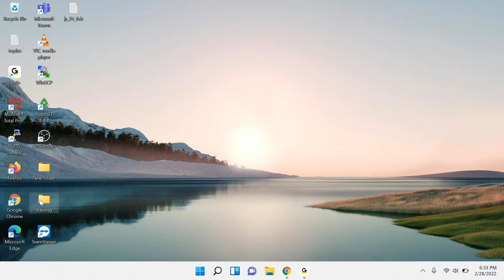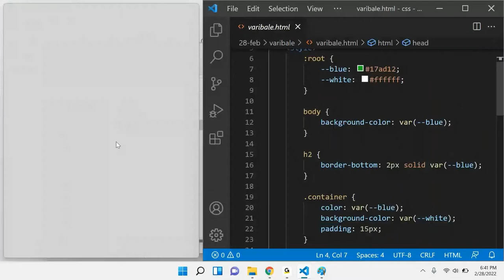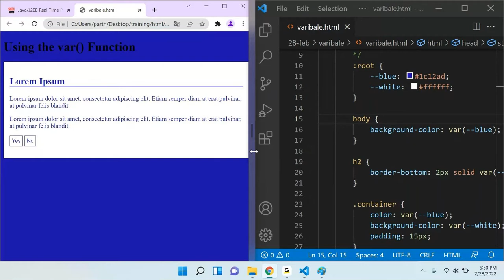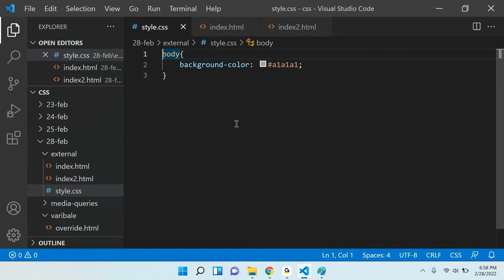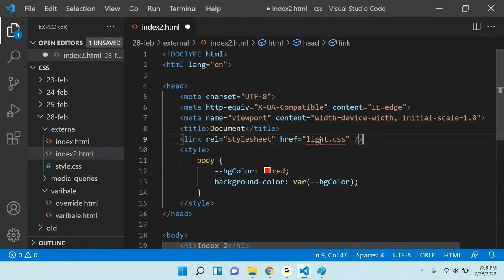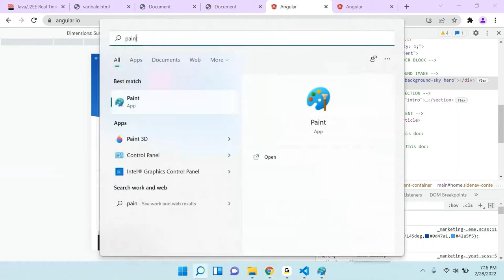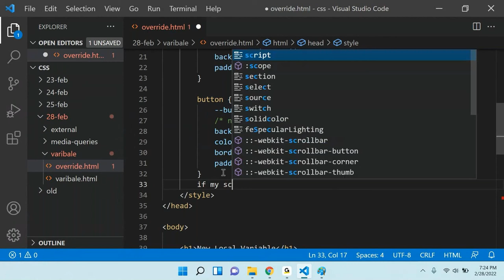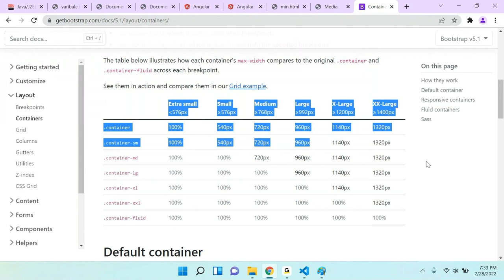HTML, CSS, BootStrap (Session-14) | By Mr. Ranjan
About Sreenu Technologies:
      fast track.
      Realtime Project